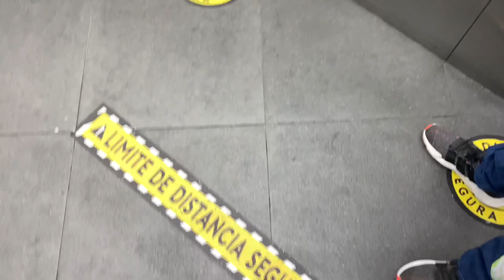I GOT A BBL IN TIJUANA...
All right of the music in this video belongs to their original owners.